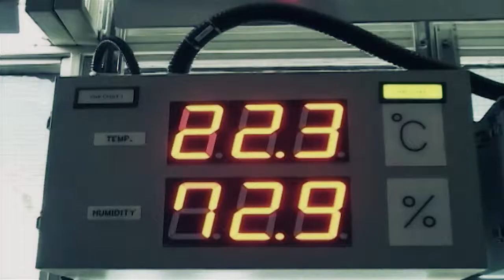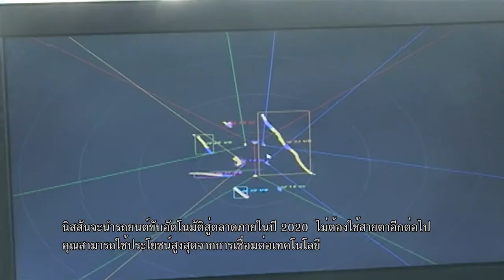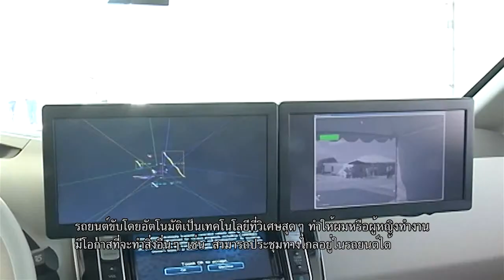20140703 Talk Nissan Money 360